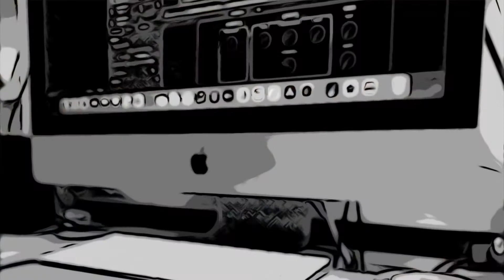The Beatles Nowherman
相変わらずビートルズの楽曲をアップさせてもらいます。ハーモニーが楽しい曲でした。やや不安定なんですがお許しを！